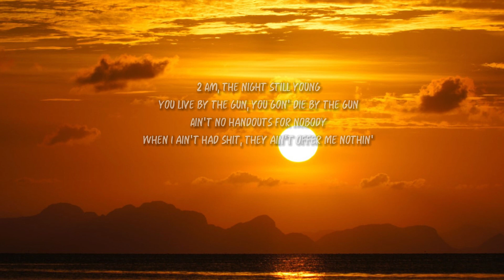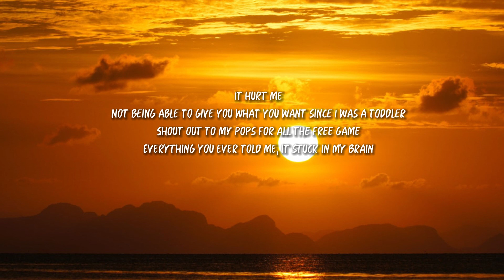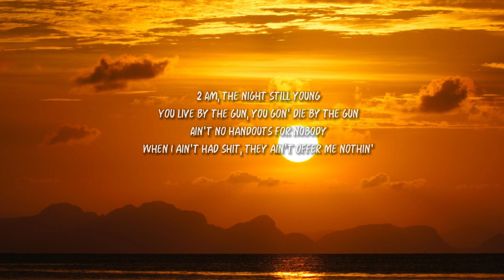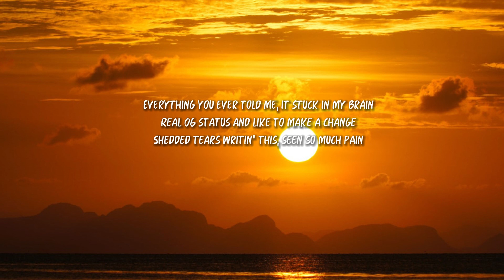Painting Pictures (Lyrics) - Superstar Pride